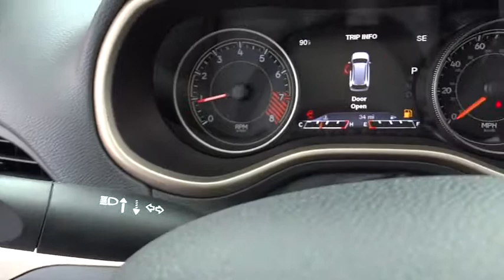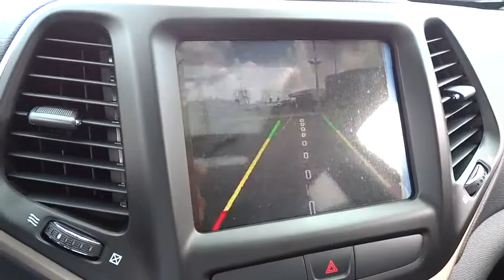2015 Jeep Cherokee Owings Mills, Baltimore, Westminster, Glen Burnie, MD CF676509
2015 Jeep Cherokee

BACK-UP CAMERA, 4X4, BLUETOOTH, MP3 Player, KEYLESS ENTRY, 28 MPG Highway, SAT RADIO, ALLOY WHEELS! For 2015, this famed Jeep Cherokee remains full of sophistication, styling and technology. The body of the Cherokee is cutting edge with an appearance that is aerodynamic. It features aggressively angled LED headlights, and a rear tailgate with stunning curves. Even the signature Jeep 7-slotted Grille is a modern refined look, but is still instantly recognizable. Standard on all models, is the impressive 2.4-Liter MultiAir2 Tigershark I4 engine with 184hp, and a 9-Speed Automatic Transmission. The Trailhawk model gives you the 9-Speed Transmission with Jeep Active Drive II, an Off-Road Suspension, and Hill Descent Control. Need extra power? No problem. All models, with the exception of the Sport, give you the option of a 3.2-Liter Pentastar V6, with 271 hp. The Cherokee is available in both Front-Wheel and Four-Wheel Drive Models, with seven trims between them. The interior is stylish and high-end, but with an attitude. Hand-sculpted angles, incredible technology, and high quality materials scream comfort. Experience the feel of the bucket seats that are designed to make all your drives relaxing. Jeep also made sure that its high-tech features like the various Uconnect systems were not only powerful, but easy to use as well. Plus, check out the hidden storage under floorboard in the back cargo area, or in the secret bin within the available fold-flat front passenger seat. Jeep has considered your safety as well with 4-wheel Anti-Lock brakes, Traction Control, and Electronic Roll Mitigation on all models. Plus, Blind Spot and Cross Path Detection, Parallel and Perpendicular Park Assist and Forward Collision Warning with Crash Mitigation. *Internet price includes all current applicable manufacturer rebates and incentives for which not all buyers will qualify (Maryland). Your additional costs are sales tax, tags and title fees for the state in which the vehicle will be registered, dealer processing fee ($299 Maryland), ($134 Pennsylvania), ($649 Virginia, North Carolina), and freight (Maryland only). Any accessories that either you add or are installed by us are additional. Any offers (etc) must be presented upon arrival and cannot be combined with any other offers (etc). Pricing subject to change. Prior sales excluded. See sales associate for details. Price includes: $1,000 - MA Retail Consumer Cash 35C*1. Exp. 06/30, $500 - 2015 College Graduate RETAIL Bonus 40CFE. Exp. 09/30, $1,000 - Mid-Atlantic 2015 Bonus Cash MACFA. Exp. 06/30, $1,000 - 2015 Conquest Lease to Retail/Lease 39CFA3. Exp. 01/04, $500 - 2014/15 mp 1/L Military Program 39C*B. Exp. 06/30BLUETOOTH, 28 MPG Highway,. Price includes: $1,000 - MA Retail Consumer Cash 35C*1. Exp. 08/03, $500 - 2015 College Graduate RETAIL Bonus 40CFE - Valid toward purchase only; must be graduating college in the next 6 months or have graduated in the last two years - proof required - Exp. 09/30, $1,000 - Mid-Atlantic 2015 Bonus Cash MACFA - Valid for purchase or lease on select models - Exp. 08/03, $1,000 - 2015 Conquest Lease to Retail/Lease 39CFA3 - Must currently lease a non-CJDR or Fiat product - Exp. 01/04, $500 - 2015 mp 1/L Military Program 39CFB - Valid toward purchase or lease; active or retired military personnel, and honorably discharged veterans - Exp. 01/04LEATHER, BLUETOOTH, 28 MPG Highway,.